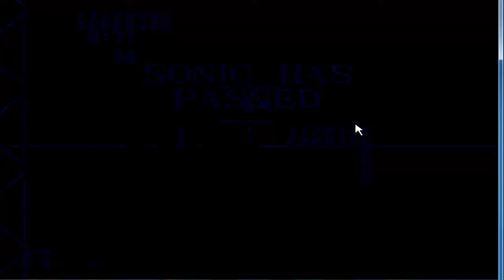Sonic The Hedgehog Part 4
Starlight Zone
Boss 4